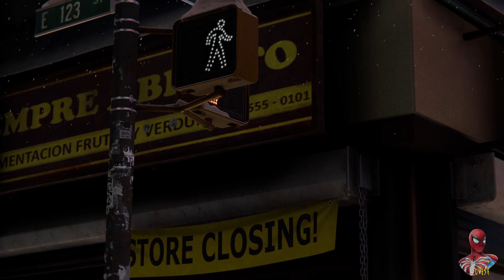Spider-Man: Miles Morales PC ENDING (Ultra Graphics - Max Settings)